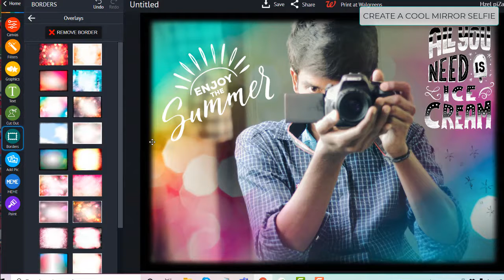piZap's Quick Photo Editing Tutorial:Create a Cool Mirror Selfie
If you want to bring a vibrant twist to your image, piZap photo editor makes it easy for you. A striking effect can be achieved by just using the overlay-borders and stickers. With your creativity, you can replicate the effects in just 3 minutes! Try it now!
Go PRO!